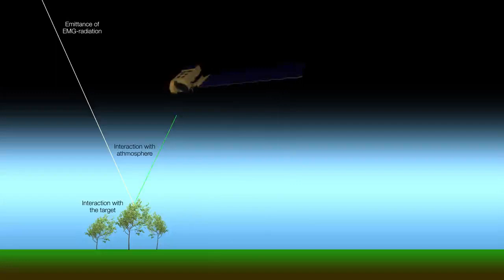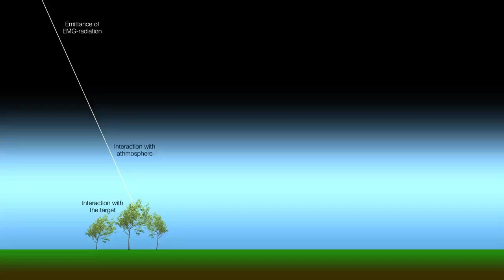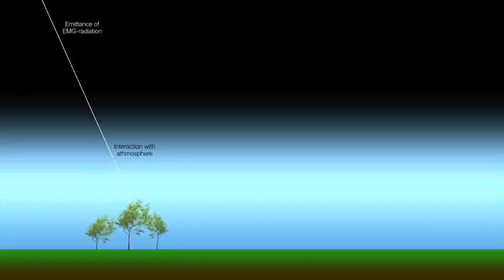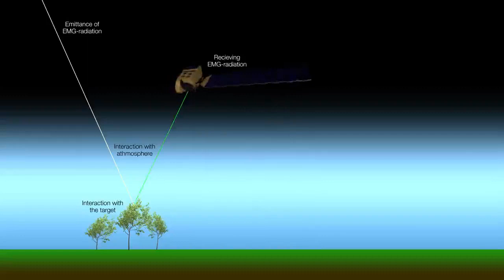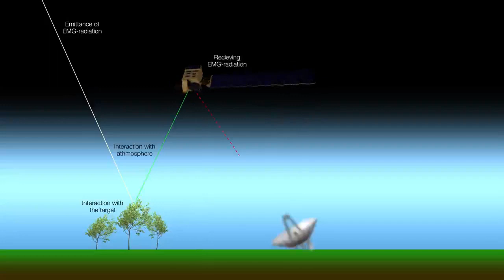{सुदूर संवेदन } रिमोट सेंसिंग क्या है? REMOTE SENSING || WHAT IS REMOTE SENSING